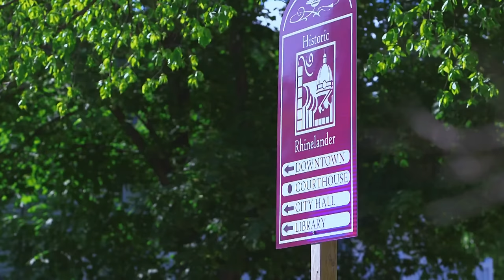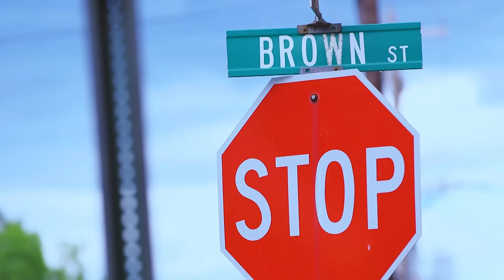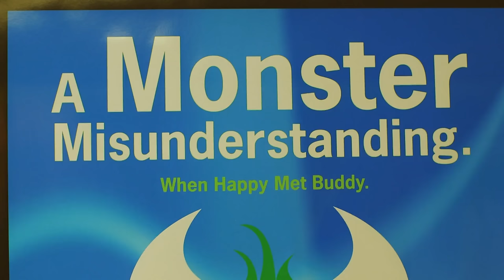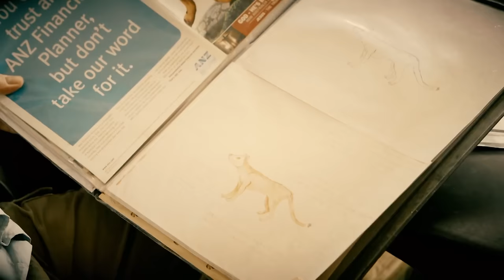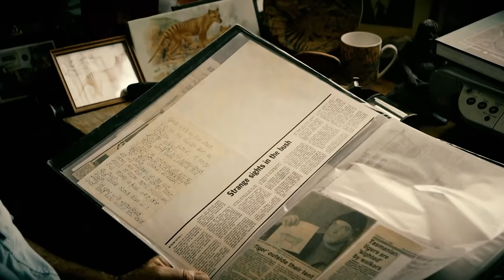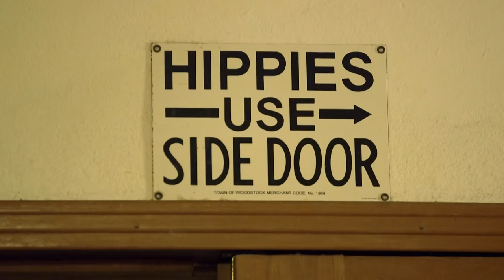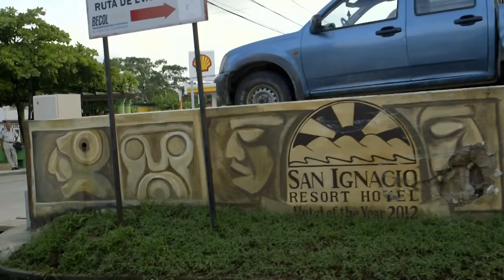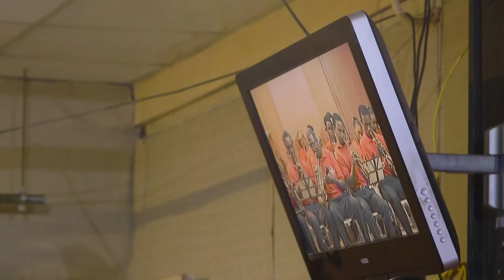2 Hours Of Terrifying Local Legends | Boogeymen Marathon | Absolute Sci-Fi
Did the Hodag creature of Wisconsin exist? There are photographs that perhaps proves its existence. What about Tata Duende and the Tasmanian tiger, also known as the Thylacine. Are these forest dwellers from across the world real and are they coming back from extinction? Local experts and eye-witnesses recount their stories of the Hodag, Tata Duende and the Tasmanian tiger.